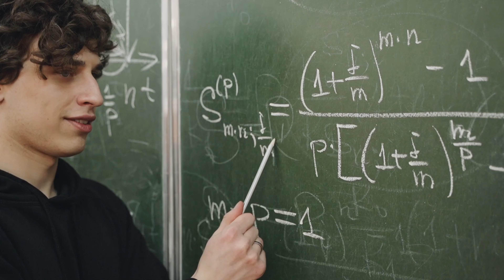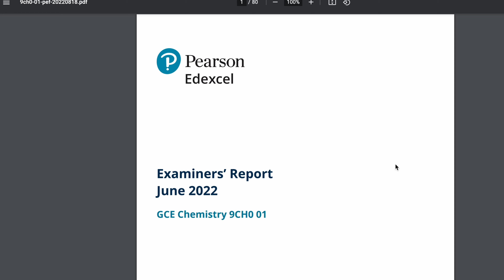HOW TO START PREPARING FOR YEAR 12/ A-LEVELS (things I wish I had known)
Hey my lovelies. In this video I share what I wish I had known before starting my A-Levels. I reflect on a couple of mistakes i made and what i wish i had done better- basically a letter to my younger self.

I answer the following questions:

-What should I do now in preparation for September?
-What advice would you give when it comes to choosing A-Level subjects?
-Why I changed A-Level subjects last minute
-What if I dont know what course I want to study in uni? How do I choose my A levels?
-What are facilitating subjects?
-How do GCSES compare to A-Levels?
-What were my biggest challenges in A-Levels?
-How did I manage my time when it came to revision?
-What are examiner reports and how are they mportant?
-How did my experience of A-Levels prepare me for uni?
-What advice would I give to my younger self about to study A-Levels?

All the best with your A-Levels! Don’t hesitate to ask any questions in the comments section.

Sign up to my mailing list to receive a FREE Personal Statement Builder and consistent weekly tips

2. Past Paper Progress tracker

FAQ's✨
What did I achieve in my A-levels?
Economics-A*
Chemistry- A
Biology-A

What were your GCSE results?

How do I use your free templates?
-Click on the link- Click ”Use Template” and start editing away!